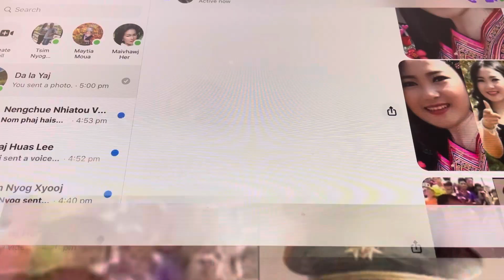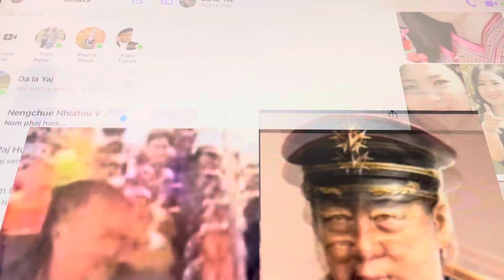poj hmoob nplog lub tswv yim dag noj thiab txiv nraug ntse 11,6,2022